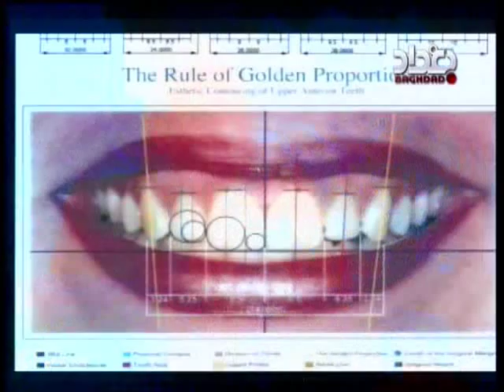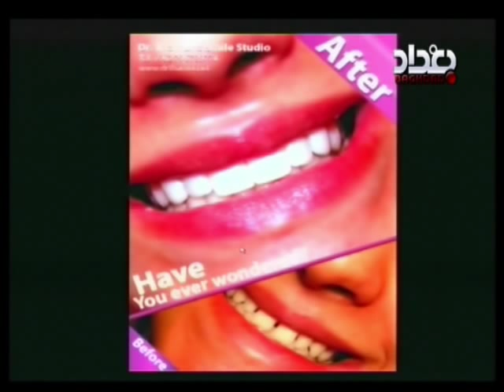Baghdad TV interview with Dr. Thamer Theeb- part 2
Dental cosmetics problems and solutions